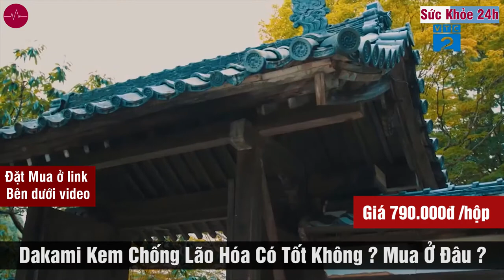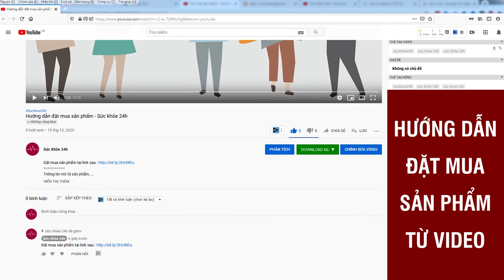Dakami kem chống lão hoá có tốt không? Dakami kem chống lão hoá giá bao nhiêu?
Dakami còn giúp mờ thâm sạm, dưỡng trắng, dưỡng ẩm, được hàng nghìn người tin dùng.
Kem Dakami – Một cái tên mới nổi đình đám trong dòng mỹ phẩm và chống lão hóa dành cho tất cả các chị em đang gặp các vấn đề liên quan đến da cũng như quan tâm đến các vấn đề chăm sóc da.

Như các bạn đã biết thì khi bước sang tuổi 30, mỗi chị em trong chúng ta đều gặp các vấn đề liên quan đến da. Làm da trắng hồng và căng tràn dần đang bị thay thế bởi các nếp sạm, nếp nhăn. Đó là một nỗi khủng khiếp mà ai cũng rất lo lắng, Kem chăm sóc da Dakami – một trong những loại mỹ phẩm mà mình vẫn tin tưởng từ khi biết đến sản phẩm này.

Thông tin chi tiết sản phẩm:
- Tên sản phẩm: Kem Dakami
- Phân loại nhóm: Kem chống lão hóa
- Quy cách: Hộp
- Thương hiệu: Dakami
- Xuất xứ: Hàn Quốc
- Giá Bán: 790.000 đồng/ hộp

Kem Dakami là gì?
Kem Dakami ( mỹ phẩm Dakami ) là dòng kem chống lão hóa da đang được ưu chuộng nhất trên thị trường hiện nay. Loại kem này hiện tại mình đang sử dụng trực tiếp và cho thấy được hiệu quả ngăn ngừa lão hóa,làm trẻ làm da cực kì hiệu quả.

Hơn nữa Kem Dakami cũng được rất nhiều người trong giới văn nghệ sĩ của Việt Nam như: Ca sĩ Đan Trường, Diễn Viên Thanh Hương ( trong phim Quỳnh Búp Bê ), nghệ sĩ Chiều Xuân,… tin tưởng và sử dụng và đem lại hiệu quả rõ dệt giúp ngăn ngừa lão hóa, trẻ hóa làn da, giúp da trắng hồng tự nhiên.

Thành phần Kem dưỡng da Dakami
Các thành phần có trong kem đưỡng da Dakami có nguồn gốc 100% chiết suất từ các nguyên liệu sẵn có trong thiên nhiên, nên bạn có thể hoàn toàn yên tâm về thành phần có trong mỹ phẩm này.

Một số thành phần có trong mỹ phẩm này phải kể đến như:

- Vitamin E: Vitamin E là một trong những thành phần không thể thiếu trong các loại mỹ phẩm làm đẹp. Nhiều người còn sử dụng vitamin E kết hợp vơi số loại nguyên liệu sẵn có trong tự nhiên như mật ong, dầu dừa để sử dụng trực tiếp. Vitamin E có công dụng làm mờ các nếp nhăn trên da, tái tạo và phục hồi những vùng da bị tổn thương, duy trì sự tươi mới cho làn da.

- Dầu JOJOBA: Hàm lượng các chất có trong tinh dầu jojoba có tc dụng kiểm soát thiệt hại, sửa chữa phục hồi làn da do các tác nhân bên ngoài gây ra.

- Chiết suất lô hội, nha đam: Nha đam, lô hội là một trong những nguyên liệu mà không còn quá xa lạ với tất cả các chị em. Trong nha đam, lô hội có chứa các chất ngăn chặn quá trình oxi hóa, hạn chế dự hình thành các gốc tự do – một trong những nguyên nhân chính gây ra lão hóa da.

- Dầu Hạt Nho: Trong dầu hạt nho có các chất giúp làm săn chắc các sợi Elastin và Collagen giúp tăng cường đàn hồi cho da, ngăn chặn quá trình hình thành nếp nhăn, dạn da.

Kem Dakami có tác dụng gì?

Là một trong những dòng mỹ phẩm chống lão hóa đến từ Hàn Quốc Kem Dakami có một số công dụng nổi bật như sau:

- Các Vitamin E và các dưỡng chất có tác dụng nuôi dưỡng và phục hổi làn da bị tổn thương do các tác nhân cực kì hiệu quả.
- Kem Dakami có tác dụng kích thích Elastin và Collagen từ đó giúp da bạn luôn căng tràn, xóa bỏ mọi nếp nhăn trên khuôn mặt.
- Bạn là người gặp các tình trạng như da khô, hay bị lứt lẻ vào mùa hanh vậy thì đừng lo lắng các dưỡng chất có trong Kem Dakami giúp giữ ẩm cho da, dưỡng trắng da.
- Bảo vệ da khỏi các tác nhân gây hại của môi trường như tia cực tím, UV, ánh nắng trực tiếp.
- Ngăn ngừa quá trình oxi hóa, giúp da luôn tươi trẻ căng tràn.
- Trị nám da, tăng cường mịn màng cho làn da giúp cho bạn luôn tự tin trong giao tiếp hằng ngày.
ĐẶT MUA NGAY
Giá 790k / hộp